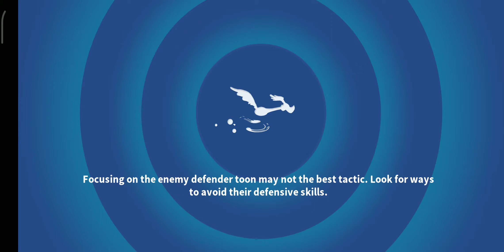DUCK SEASON: 1 CAMPAIGN - ACT 1 - BATTLE 9 (⭐⭐⭐) [LOONEY TUNES WORLD OF MAYHEM]